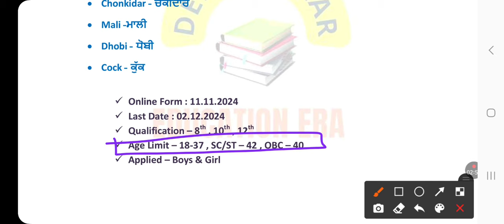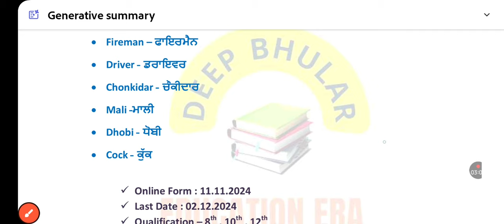Punjab Group D Bharti Form Online Update (ਕਦੋ ਤਕ ਵੈਬਸਾਈਟ ਤੇ ਫਾਰਮ ਭਰ ਸਕਦੇ ਹੋ )